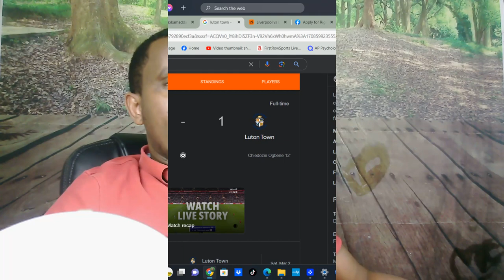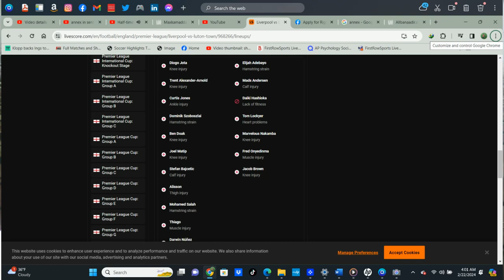Xabi Alonso oo laga yaabo inuu doorto ku biirista bayern munich badelkii liverpool.